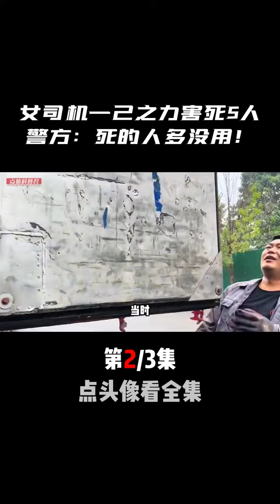女司機上高速一己之力害死5人！貨車當場追尾，網友：純純活該 女司機上高速一己之力害死5人！貨車當場追尾，網友：純純活該#看見音樂計劃